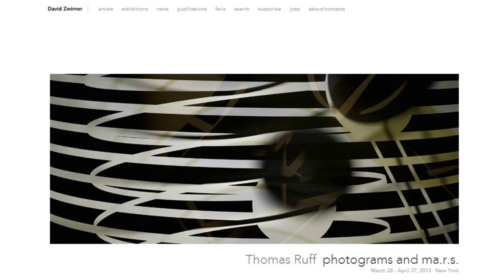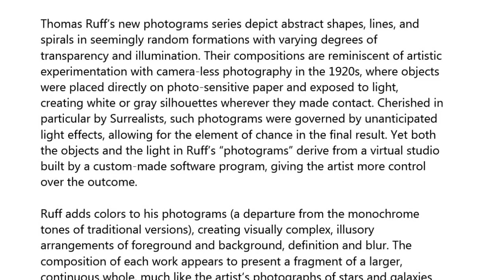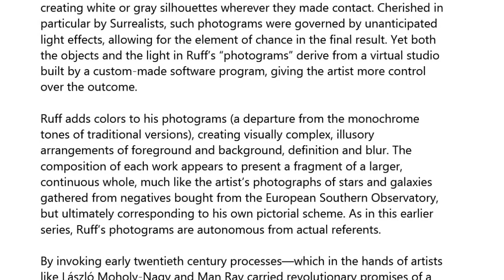DAVID ZWIRNER - Thomas Ruff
Thomas Ruff's new photograms series depict abstract shapes, lines, and
spirals in seemingly random formations with varying degrees of
transparency and illumination. Their compositions are reminiscent of artistic
experimentation with camera-less photography in the 1920s, where objects
were placed directly on photo-sensitive paper and exposed to light,
creating white or gray silhouettes wherever they made contact. Cherished in
particular by Surrealists, such photograms were governed by unanticipated
light effects, allowing for the element of chance in the final result. Yet both
the objects and the light in Ruff's "photograms" derive from a virtual studio
built by a custom-made software program, giving the artist more control
over the outcome.

Ruff adds colors to his photograms (a departure from the monochrome
tones of traditional versions), creating visually complex, illusory
arrangements of foreground and background, definition and blur. The
composition of each work appears to present a fragment of a larger,
continuous whole, much like the artist's photographs of stars and galaxies
gathered from negatives bought from the European Southern Observatory,
but ultimately corresponding to his own pictorial scheme. As in this earlier
series, Ruff's photograms are autonomous from actual referents.

By invoking early twentieth century processes—which in the hands of artists
like László Moholy-Nagy and Man Ray carried revolutionary promises of a
more direct representation of light than photography mediated by a
camera—Ruff's photograms suggest an equally radical method of
simulating light using calculations based on optics. Their digital generation
raises broader questions about what constitutes photography, and
ultimately touches upon the issue of the medium's veracity. As such, they
continue the artist's interest in exploring the limits of photographic
representation, in the process reinventing many of its familiar genres.

The works in Ruff's ma.r.s. series are based on black-and-white satellite
photographs of the surface of Mars, taken by NASA spacecraft as part of a
search for clues about how long water existed on the planet, and if it was
ever present for a long enough spell to provide a habitat for life ("ma.r.s."
stands for "Mars Reconnaissance Survey"). Ruff's images show extreme
close-ups of the planet's rugged surface, until recently unseen by anyone.
Downloading the pictures from NASA's website, the artist used computer
manipulation to infuse the gray-scale images with saturated color. The
resulting chromogenic prints transform the originals into visual statements
that both capture the sweeping enormity of the planetary surface while
distancing themselves from representational imagery, evocative instead of
abstract and minimalist compositions

TEXT COURTESY OF:

David Zwirner- 525 W. 19th
525 W. 19th Street
(between 10th Ave. and West St.)

HOURS:    Tue-Sat 10-6